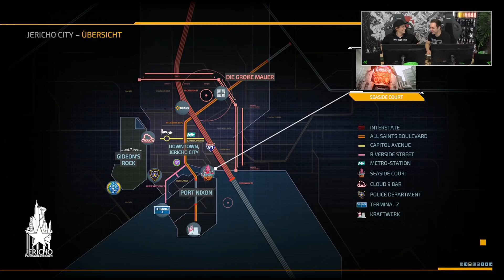Das Sci-Fi Soulslike beginnt | The Surge 2 mit Frodo & Krogi #01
Mit The Surge 2 steht ein Souls-Like im SciFi-Setting aus dem Hause Deck 13 in den Startlöchern, um Spielende weltweit zur Verzweiflung zu bringen. Und da dürfen wir nicht fehlen. In guter alter RBTV Tradition starten wir ein Knallhart Durchgenommen zum Dark Souls im Science Fiction Setting. Michael Krogi Krogmann, heute unterstützt vom wunderbaren Frodo, haut sich rein und holt sich mit Freude die spielerischen Ohrfeigen ab. Drückt die Daumen und klatscht ihm Beifall, während er von fiesen Monstern weggeklatscht wird.